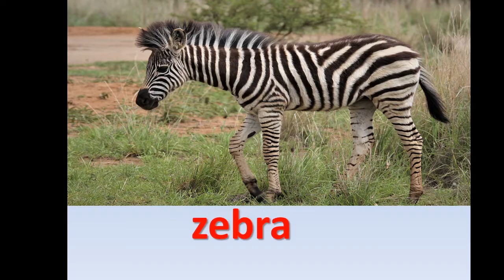Wild Animals & Pet Animals for Preschoolers (Video in Urdu)